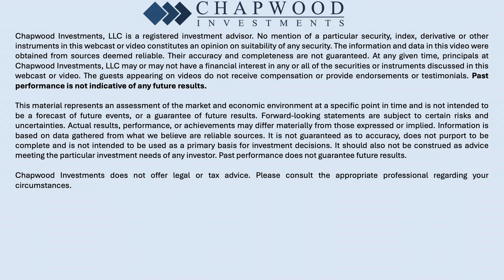What Will Happen To The Stock Market From Election Results?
In this weeks Making Sense with Ed Butowsky, Ed addressed concerns regarding the potential impact of the upcoming election results on the stock market, specifically comparing the implications of a Harris-Walz victory versus a Trump-Vance win.

Listen to our brand new podcast wherever you listen to yours. You can find us by searching “Making Sense with Ed Butowsky”.